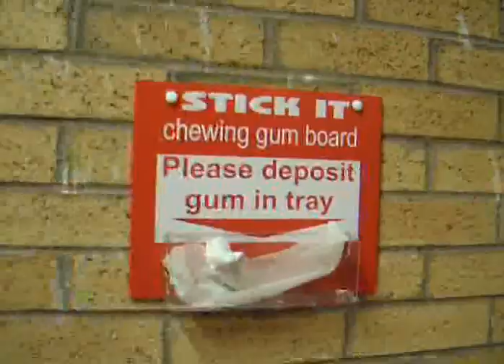Old Trafford!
It's the theater of dreams. :D